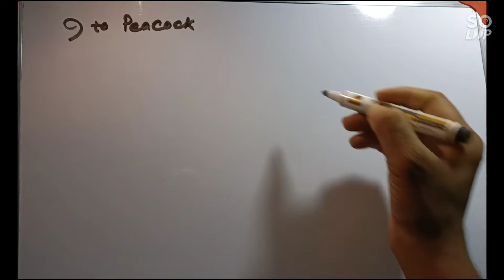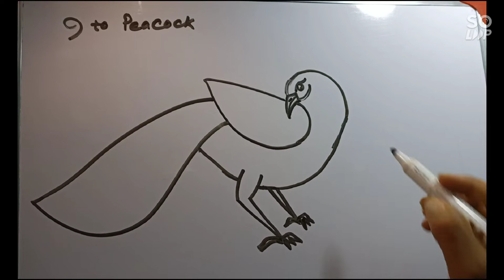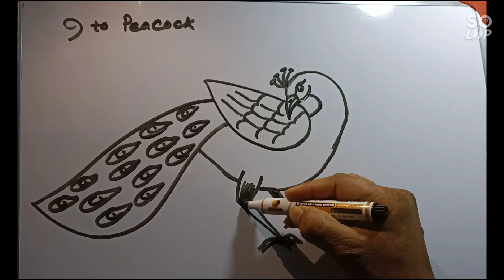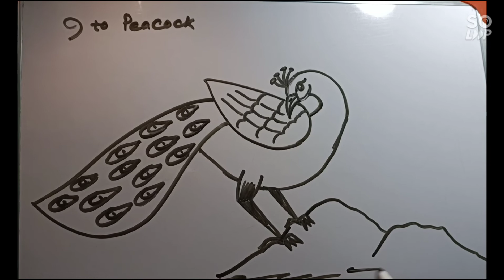How To Draw A Peacock From Number 9 | Easy Peacock Drawing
peacock Drawing

Hi viewers this video you can see the easy process to draw a peacock from the number 9.